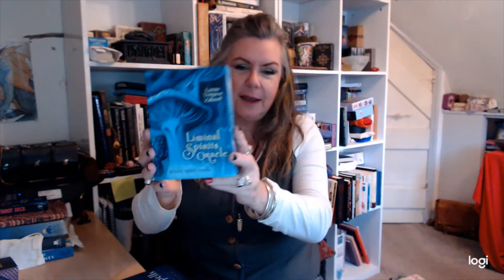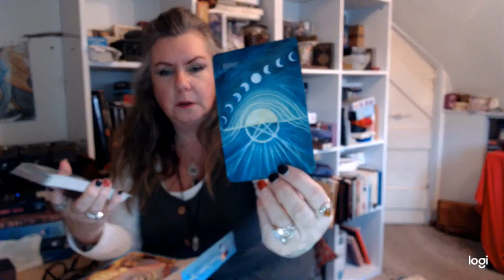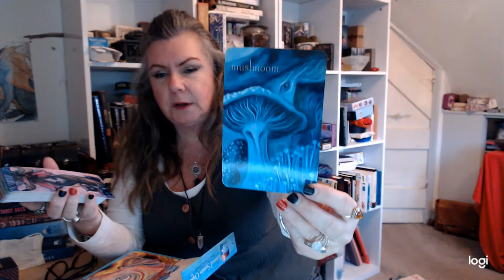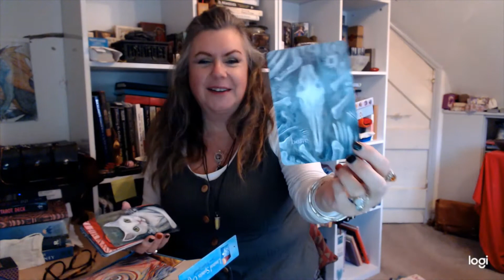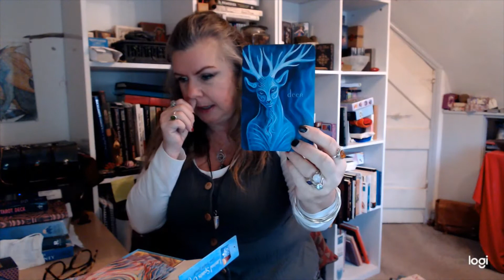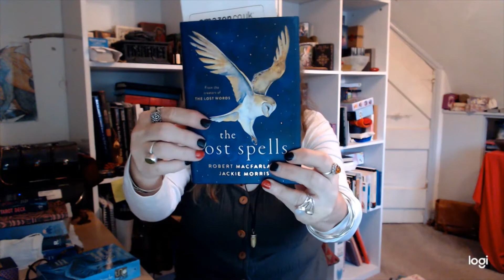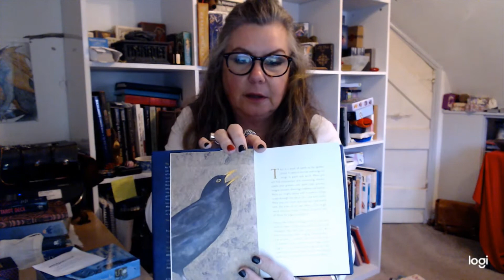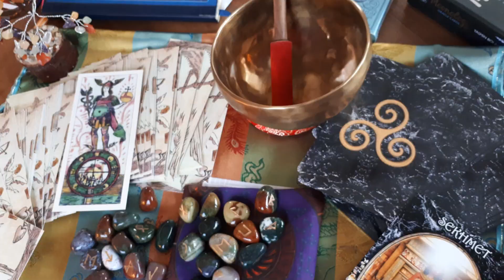Thank yous and Liminal Spirits Oracle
I am so humbled by the love this community shares and the friendships I have made.  Another over due video, enjoy!